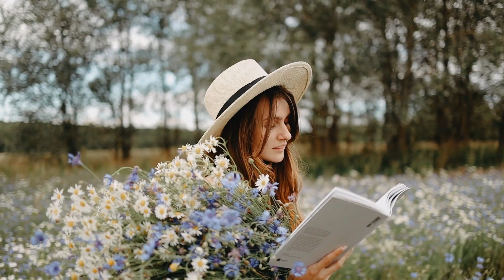ЭДУАРД АСАДОВ "КАК МНЕ ТЕБЕ ПОНРАВИТЬСЯ..?"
Автор стихотворения :Эдуард Асадов
Author of poems: Eduard Arkadyevich Asadov
Poems reads : Dmitriy Cheremisin
 The video sequence is presented by Pexels.com
Special thanks to all the authors of the video.

Музыка видео : Александр Лосев "Далекая Ласточка " Фортепиано
Music video : Alexander Losev "The Distant Swallow" Piano

Группа СтихиЯ ДушИ в ОК u/group/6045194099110

Как мне тебе понравиться?
Стать мрачным и непонятным?
А может быть, вдруг прославиться
Поступком невероятным?

Или вдруг стать мятежным,
Порывистым и упрямым?
А может быть, нежным-нежным
И ласковым самым-самым…

А то вдруг лукаво-мглистым,
Сплетающим ловко сети?
Иль простодушно-чистым,
Доверчивым, словно дети?

Иль стать искушенным в жизни,
Солидным и мудрым очень,
Так, словно бы между прочим
Роняющим афоризмы?

Разгневать тебя мне, что ли,
Поссорясь с тобой всерьез?
Иль рассмешить до колик,
До радостно-глупых слез?

Богатым прийти иль бедным,
С подарками или без?
Словом ли вдруг хвалебным
Поднять тебя до небес?

Что делать? Куда направиться:
К другу или врагу?
Откуда решенье явится?
Понять уже не могу!

А ты даже будто рада
Терзать меня, как юнца.
Но только любовь не надо
Испытывать без конца.

Запомни мое пророчество:
Когда-нибудь, как во сне,
Страдая от одиночества,
Ты снова придешь ко мне.

И, бросивши спесь красавицы,
Скажешь: — Встречай, чудак!
Я с сердцем не а силах справиться.
Ну, как мне тебе понравится? —
А я улыбнусь: — Никак.